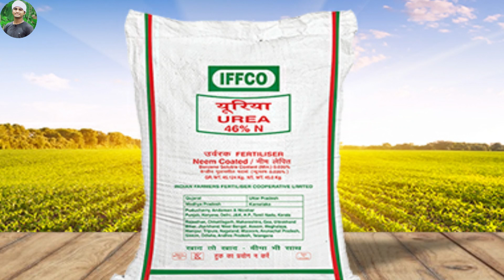गेंहू में कल्ले और टिलरिंग बढ़ने का देशी फॉर्मूला | Wheat Farming | गेंहू में खाद कौनसा दे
{नोट - किसी प्रकार से वीडियो में कोई जानकारी समझ न आए या जानकारी अधूरी लगे तो आप अपनी राय हमसे कॉमेंट के माध्यम से साझा कर सकते है}
🙏🙏🙏🙏धन्यवाद🙏🙏🙏🙏

गेंहू में कल्ले और टिलरिंग बढ़ने का देशी फॉर्मूला | Wheat Farming | गेंहू में खाद कौनसा दे | गेंहू की खेती

Buy agricultural products from AMAZON online :

Waste decomposer (original)
Brush cutter
Earth auger
Power sprayer
Mini tiller
Power tiller
Vegetable planter
Garden tools
TATA all agri tools
Kisan storefront :
Gadgets and accessories I use :
My camera
My cheap tripod
My premium tripod
My mic
Mobile holder for tripod

Video credit
Title: - गेंहू में कल्ले और टिलरिंग बढ़ने का देशी फॉर्मूला | Wheat Farming | गेंहू में खाद कौनसा दे | गेंहू की खेती
Publisher: - Hello Farmer
Script: - Anup Dhawan
Recording: - Hello Farmer Team
Cameraman: - Tendul Chauhan
Video Credit: - Hello Farmer Team

Music Credit-

Topic cover-
गेंहू में कल्ले और टिलरिंग बढ़ने का देशी फॉर्मूला | Wheat Farming | गेंहू में खाद कौनसा दे | गेंहू की खेती,गेहूं में फुटाव कैसे बढ़ाएं,गेहूं में कल्लो की संख्या कैसे बढ़ाएं,गेहूं में कल्ले कैसे बढ़ाए,गेहूं में बायोविटा के फायदे,गेहूं में सागरिका के फायदे,गेहूं में वेस्ट डी कंपोजर का उपयोग,गेहूं में खली का उपयोग,गेहूं में कल्ले बढ़ाने का सबसे अच्छा तरीका,गेहूं में कल्ले कैसे बढ़ा सकते हैं,गेहूं का उत्पादन कैसे बढ़ाएं,गेहूं की ग्रोथ कैसे बढ़ाए,गेहूं को रोगों से कैसे बचाएं,इफको सागरिका,iffco sagrika,pi biovita,सरसो की खली के फायदे,waste decomposer